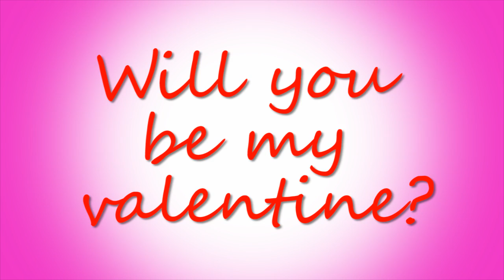2/13 Silver & Blue Episodes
A Valentine's Day special episode!